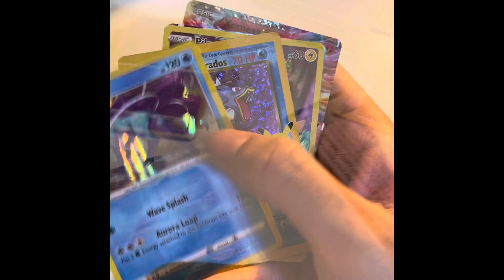Pokémon - Pokemon TCG: Celebrations Collections Box Lance’s Charizard Unboxing